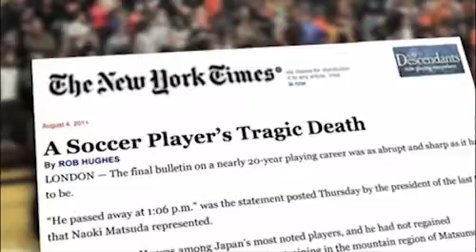AdvocateLive Feb 2012 Dr. Bufalino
Dr. Vince Bufalino, senior vice president cardiovascular services, Advocate Health Care and cofounder of Young Hearts for Life talks about the innovative program designed to help prevent sudden cardiac death among student athletes. The program has trained more than 7,000 parents across Chicagoland to test school-aged children for possible deadly heart conditions.